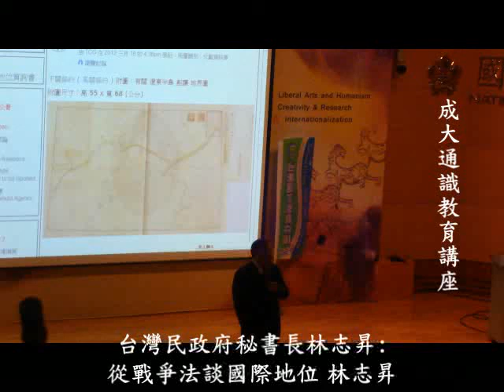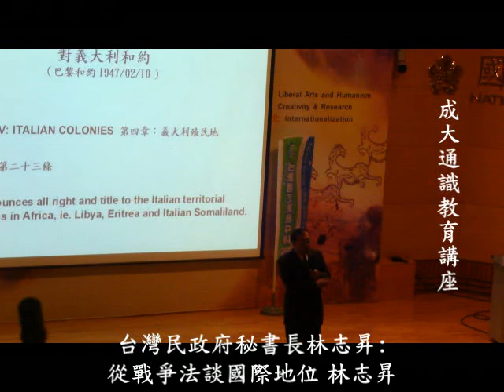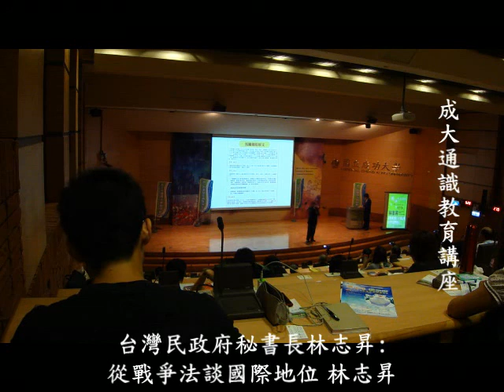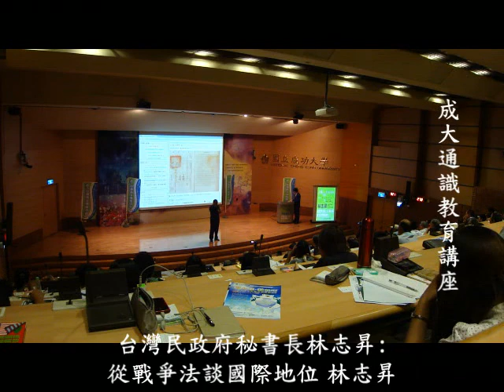成大通識教育講座 演講二中華民國被中國繼承了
台灣民政府秘書長林志昇2012年4月11日.在成大台語文測驗中心通識教育講座「從戰爭法談一九四五年以來台灣的國際地位」。中華民國的前世今生